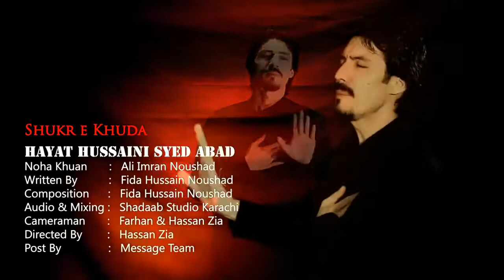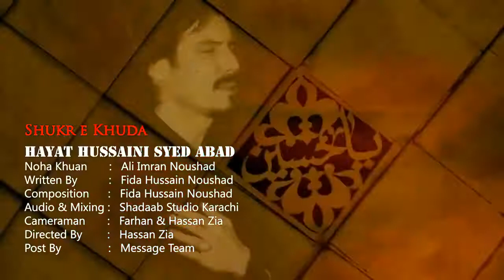Ali imran Naushad Noha | Shukry Khuda Kay Hussain A S Daram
Daste :Syed Abad Noha
Writter:Fida Hussain Noshad
Noha: Shukry Khuda Kay Hussain A S Daram
Composition:ALi Imran Noshad
Audio:Shadab Studio Karachi
Cameraman:Altaf Al Qaim .Ejaz Ahmad.Waqar Aeliya
Video:Asr Production
Edition:Syed Muntazir Mahdi